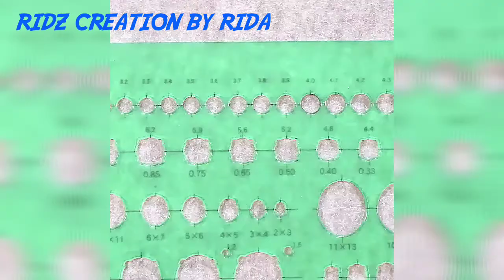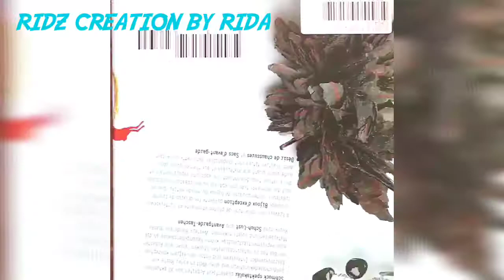5 DIY Mobile Case Making Ideas || Diy Tutorial |5 Minutes Craft